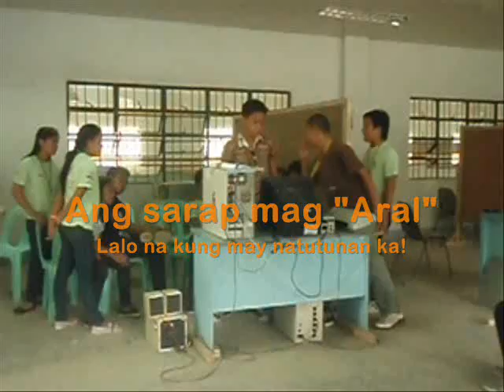25th of July(Tesda Scholar)2012 Alone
25th of July(Tesda Scholar)2012 Alone